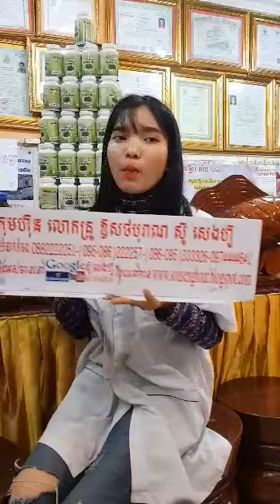កំពុង ល្បី ឱសថ ព្យាបាល ជំងឺ គ្មាន កូន, ជួយ ឱ្យ ស្ត្រី មានកូន ឆាប់ ក្នុង រយៈពេល តែ ២ ខែ, ជួយស៊ែរដល